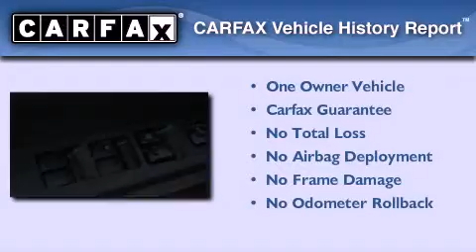2011 Mitsubishi Endeavor Puyallup WA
Year : 2011
 Make : Mitsubishi
 Model : Endeavor
 Engine : 3.8L V6
 Trans . : 4 Spd Automatic
 Exterior : Quick Silver Pearl
 Miles : 32,194
 Interior : Black
 Stock : 9691

 2011 Mitsubishi Endeavor Puyallup WA